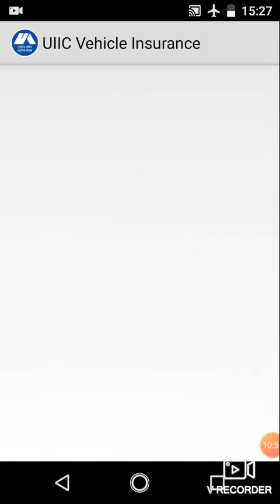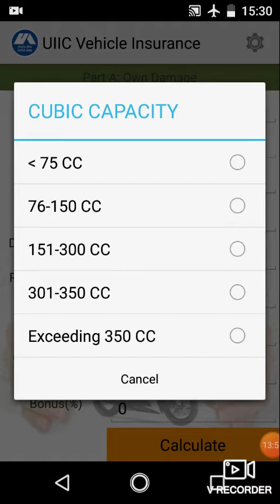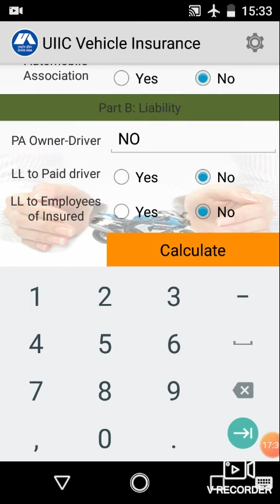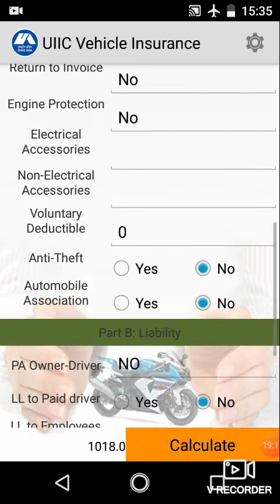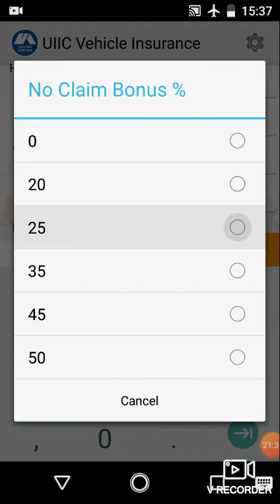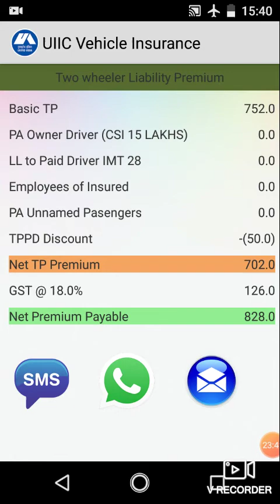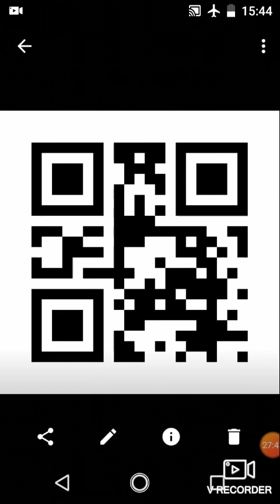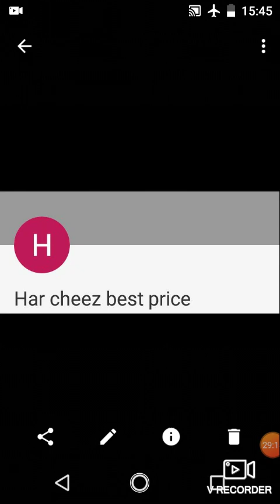First party Insurance Liability Insurance Difference|Difference between Package Policy Third Party